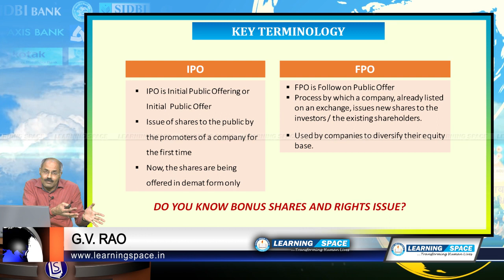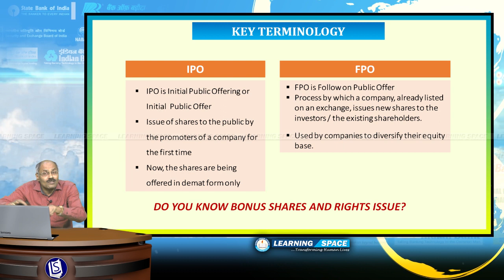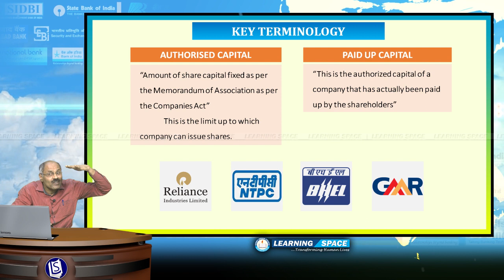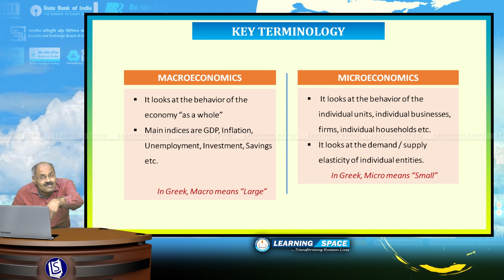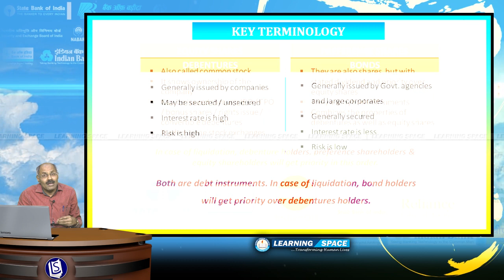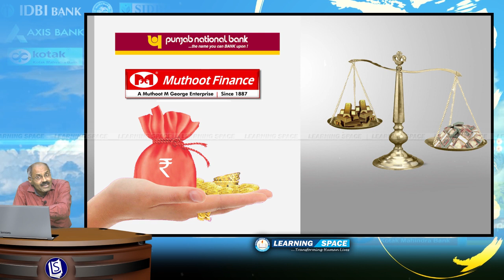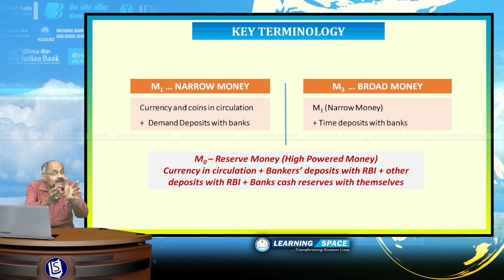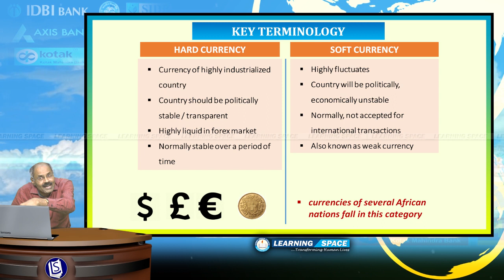Banking Awareness Lecture - Module 19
Various aspects of “Banking Awareness” are being discussed in detail in these video lectures. These lectures cover intricate aspects/concepts associated with banking operations. Moreover, some Economic concepts in broader perspective are also covered, as and when required.
These are useful for civil services, all types of banking examinations and all other competitive examinations, where Economy is one of the subjects. These can also be viewed by students pursuing UG/PG academic programmes as well as professionals so as to enhance their knowledge/skills.
This is the Nineteenth Module in this series.